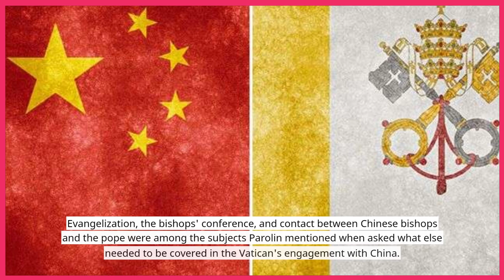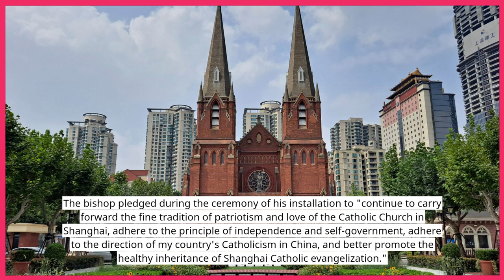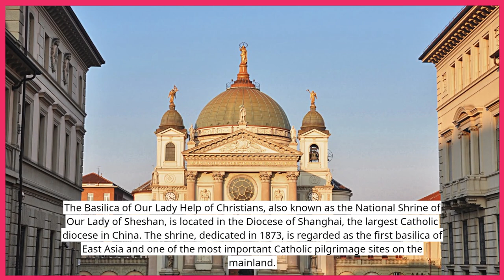Shanghai bishop was appointed in contravention of the Vatican-China agreement, acc to Pope Francis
Shanghai bishop was appointed in contravention of the Vatican-China agreement, according to Pope Francis.

China breaks all agreements and acts inconsistently with global standards of conduct.

The position of the Shanghai bishop, who had previously been placed by Chinese officials without Vatican consent, was made official by Pope Francis.

In a statement released on Saturday, Vatican Secretary of State Cardinal Pietro Parolin said that Pope Francis wants to "remedy the canonical irregularity created in Shanghai, in view of the greater good of the diocese and the fruitful exercise of the bishop's pastoral ministry."

According to Parolin, the pope's "intention is fundamentally pastoral" and it will enable the bishop to "work with greater serenity to promote evangelization and foster ecclesial communion."

In contravention of the Holy See's interim agreement with Beijing on the appointment of bishops, Bishop Joseph Shen Bin was installed in Shanghai in April. In the previous year, Chinese authorities had made an additional unlawful appointment.

On July 15, Pope Francis gave Shen Bin official confirmation for the Shanghai position. Parolin claimed that the Vatican purposefully decided to wait before publicly commenting on the situation in order to assess the pastoral circumstances in Shanghai, which has been operating without a bishop for more than ten years.

Parolin emphasized that it is "indispensable" that all episcopal appointments in China, including transfers, be made by consensus, as agreed, and keeping alive the spirit of dialogue, in an interview with Vatican News that was published alongside the announcement of the appointment of the Chinese bishop.

A preliminary two-year agreement on the appointment of bishops was first made between the Holy See and Beijing in 2018, and it was later extended in 2020 and 2022.

The Vatican claimed that Chinese authorities broke the conditions of the agreement by establishing Bishop John Peng Weizhao as a "auxiliary bishop of Jiangxi," a diocese that is not recognized by the Vatican, one month after the Holy See agreed to renew the accord last October.

The provisional agreement's language has been kept secret, according to Parolin, "because it has not yet been definitively approved."

It focuses around the fundamental idea of decisions affecting bishops being made by consensus, he said.

Therefore, we are attempting to make this point clear, in an open dialogue and in a respectful confrontation with the Chinese side, the statement continues.

Evangelization, the bishops' conference, and contact between Chinese bishops and the pope were among the subjects Parolin mentioned when asked what else needed to be covered in the Vatican's engagement with China.

The cardinal demanded that there be a conference of Chinese bishops with "statutes appropriate to its ecclesial nature and pastoral mission" and that frequent contact be established between Chinese bishops and the pope.

Chinese Catholics, especially those considered to be "underground," deserve trust since they really want to be loyal citizens and to be respected in their conscience and in their religion, according to Parolin. In reality, it must be noted that too many suspicions slow down and impair the work of conversion.

Parolin stated that the Holy See is "determined" to carry on talks with China despite the recurrent infractions. Given that the holy church has no authority in China and desires to project some semblance of authority

He stated that the discussion between the Chinese and Vatican sides "remains open, one way from the Chinese side and I believe that it is a path that is in some ways obligatory."

"It appears to me that the opening of a solid liaison office of the Holy See in China would be immensely helpful in order to make it smoother and more fruitful. I'll take the liberty of adding that, in my opinion, such a presence would not only encourage communication with the civil authorities but would also help the Chinese Church fully reconcile within and get closer to the desired normality.

Rather of believing in God, Bishop Joseph Shen Bin is a communist priest who worships other non-believing communist gods.